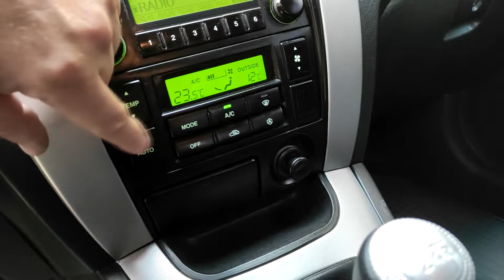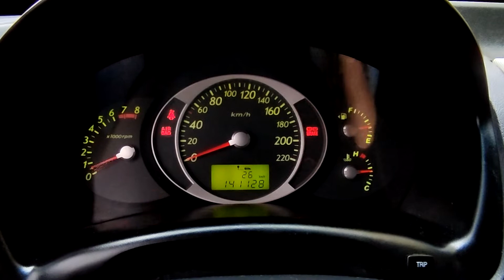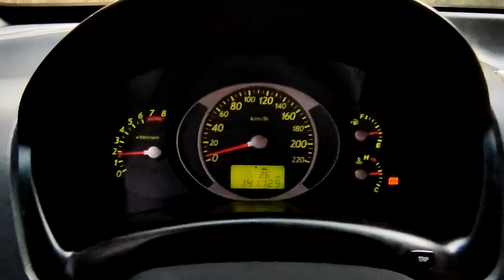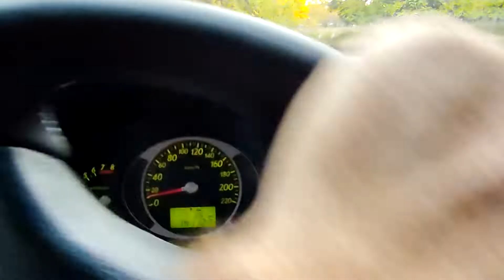Офіційний Hyundai Tucson 4х4 2008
Відео знято на прохання товариша з нашого колективу. На продаж виставлено кросовер Hyundai Tucson 2008 року з двигуном 2.0 бензин/газ. Офіціал. Механічна коробка передач. Повний привід. Колір сірий металік. Авто в доброму стані. Без ДТП і фарбувань. Оригінальний пробіг 141 тис. км...